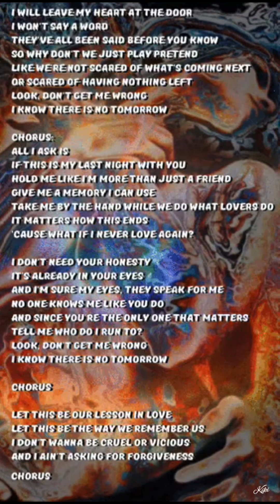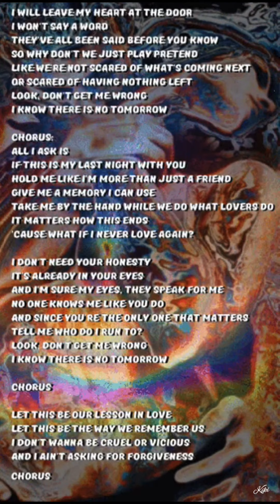All I Ask - Lyrics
Song: All I Ask
Singer: Adele